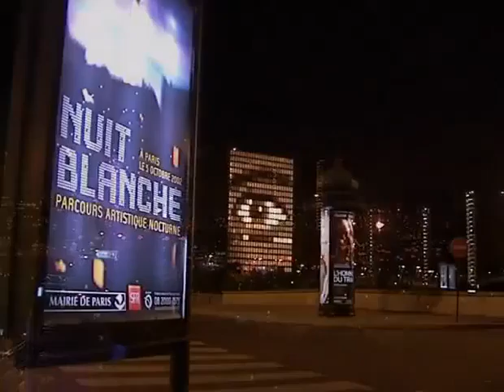Arcade Documentation Video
Animation der Ballons